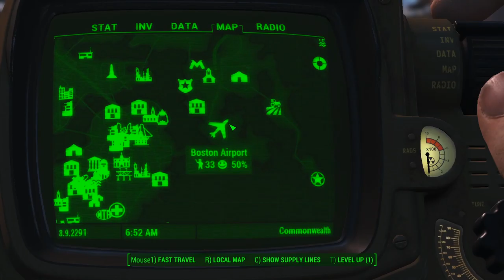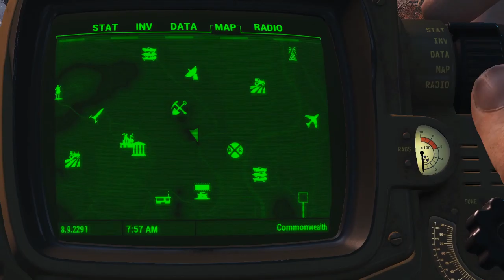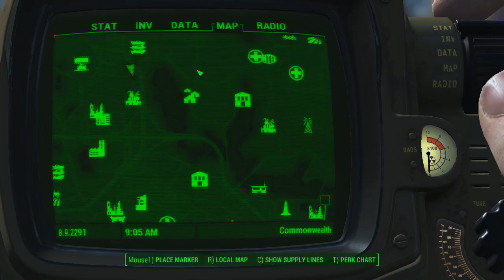Fallout 4 Water Boy Part 1: From Sanctuary to the Castle on foot (and swimming.)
In this one I start the long walk along my normal "fast travel" path of collecting purified water from my main water settlements, trading the water for junk, and storing that junk at the Red Rocket near Sanctuary.

For part 1 I set my goal for Boston Airport, and carried on to Nordhagen Beach and the Castle, before calling it a day.

Along the way, I talked about the fact that I hadn't played the game since March 7, 2020, largely due to the Covid-19 pandemic. It kind of took the "post apocalyptic" desire out of me. When you're wearing a mask to go outside and washing like you're covered in fallout when you get home, you don't desire more of that.

At least I didn't.

So I ramble a bit about the mask experience, which will hopefully make this a historical piece by the time it goes public in October.